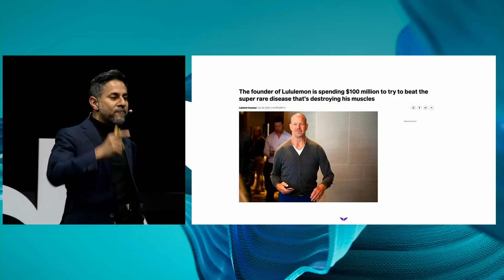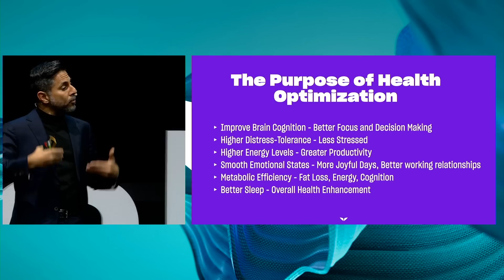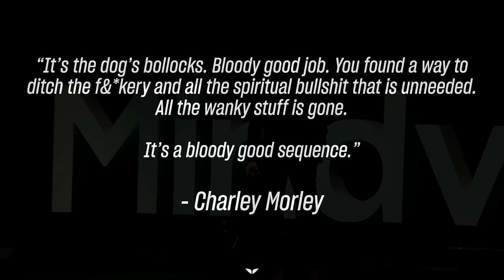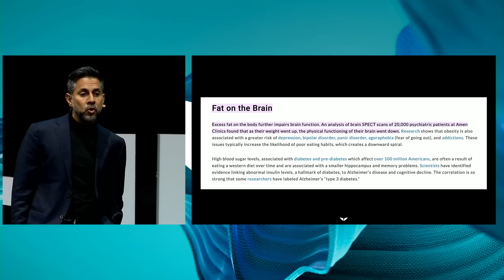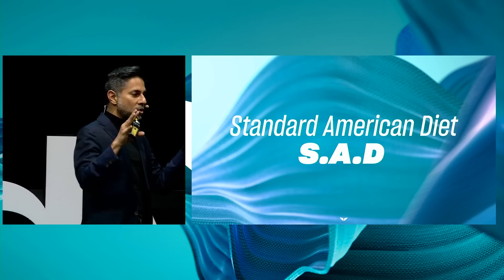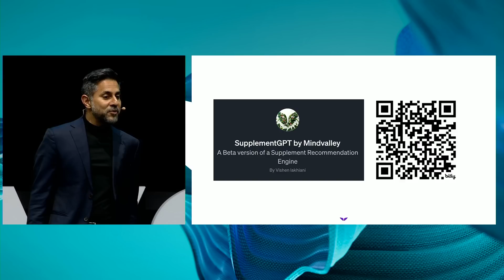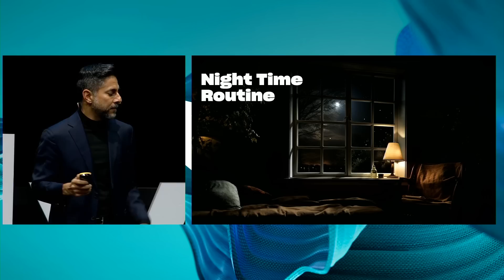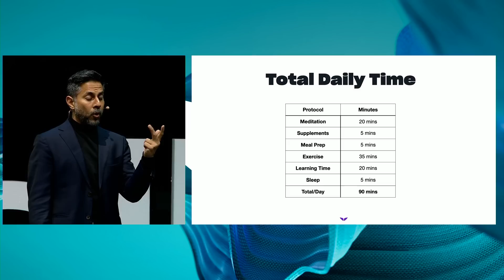Ep #037 | 9 Powerful Habits That Transform Health and Boost Wealth | Vishen Lakhiani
Ever wondered why health is the true wealth of billionaires? In this eye-opening episode, Vishen Lakhiani explores the importance of prioritizing health for wealth. No, it's not just about crunching numbers or hitting the gym for hours – it's about the profound connection between the two and the transformative power of small, daily changes.

Discover stories of successful billionaires willing to trade vast fortunes for good health, revealing a perspective that might just reshape the way you view success. Vishen shares insights into his own daily routine, a mere 90 minutes a day, packed with practices like meditation, intermittent fasting, and exercise. These aren't just habits; they're the building blocks to enhanced cognitive abilities, heightened energy, emotional balance, and improved sleep.

Join Vishen as he unpacks practical strategies for weaving these habits into your life. From morning rituals to the importance of quality sleep, this episode offers a blueprint for optimizing your health and, in turn, your wealth. Get ready to explore the simple yet profound changes that can add not just years, but quality years to your life.

Tune in and unlock the secrets of the health-wealth correlation, as Vishen guides you through a journey of transformation that begins with the small choices you make every day.

Key Takeaways
[00:01:10] Health Over Wealth: Billionaires' Perspective
[00:03:50] Richard Branson's Example of Prioritizing Health
[00:06:35] The Purpose of Health Optimization
[00:10:50] Morning Routine and Meditation Practices
[00:18:34] Intermittent Fasting and Its Benefits
[00:21:16] The Impact of Diet on Brain Function and Wealth
[00:23:16] Focus Time and Work Efficiency
[00:27:30] The Rule of 4% for Achieving Flow
[00:28:31] Supplements for Enhanced Focus and Cognition
[00:33:12] Afternoon Routine and Mood Checks
[00:35:02] High-Intensity Interval Training (HIIT)
[00:40:06] The Importance of Weight Training
[00:43:21] Nighttime Routine and Reducing Alcohol
[00:46:33] The Benefits of Saunas
[00:48:43] Sleep Importance and Bedtime Routine
[00:50:44] Biohacking Sleep
[00:51:14] Daily Routine Timeline

Join my personal newsletter to get exclusive lessons on growth, performance, and transformation. Each week, you’ll receive powerful tools and ideas to elevate your mind and redesign your life

Enjoyed this episode? Learn from the world's best entrepreneurs, biohackers, and modern masters...join Mindvalley for free

The Mindvalley Podcast can be accessed on all podcast platforms. Simply tune in to your preferred podcast channel to watch the show